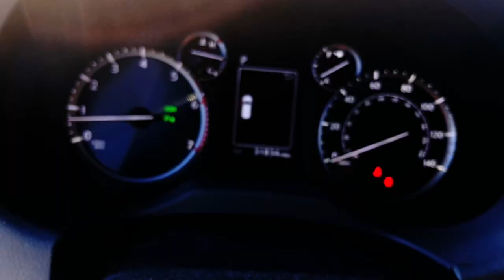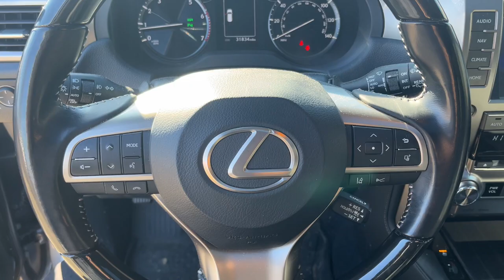2020 Lexus GX Lexington, Wyandotte, Colby, Becknerville, Clintonville, KY X32167A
Nebula Gray Pearl Used 2020 Lexus GX GX 460 Premium available in Lexington, KY at Lexus of Lexington. Servicing the Lexington, Wyandotte, Colby, Becknerville, Clintonville, KY area.

1264 E New Circle Road

PRICED TO MOVE $900 below J.D. Power Retail! L/ Certified CARFAX 1-Owner LOW MILES - 31834! Heated Seats 3rd Row Seat Sunroof Navigation Back-Up Camera Alloy Wheels 4x4 ACCESSORY PACKAGE PREMIUM PACKAGE CLICK NOW! OPTION PACKAGES: PREMIUM PACKAGE Ventilated Front Seats Windshield Deicer LED Front Fog & Driving Lamp Dual Front & Rear Auto Air Conditioner Front & Rear Heated Seats Safety Connect BUY WITH CONFIDENCE: 161-Point Inspection and Reconditioning 2-Year/20k-Mile Complimentary Scheduled Maintenance (up to 4 Services) from date of purchase $0 deductible for warranty repairs Roadside assistance and trip interruption services are included during the warranty period Complimentary loaner car provided Balance of New Car Warranty plus 2 years/unlimited mile Warranty SERVICE COMPLETED: Service Work completed on this Lexus GX 460 included: Complete Multi-Point Inspection Oil & Filter Change by a Factory Trained Technician Battery Voltage Test Tires Inspected Brake Inspection Emissions System Check Professional Detailed Inside and Out Function Test all Lights Check the Complete Exhaust System Cooling System Inspection Transmission Fluid Inspection Differential Fluid Inspection Function Test all Options & Accessories. BUY FROM AN AWARD WINNING DEALER: We here at Lexus of Lexington have made it our mission to provide a first class car-shopping experience to our valued customers throughout Lexington Frankfort KY Georgetown KY and Richmond KY. With our vast selection of new and used cars youll have the chance to browse our current inventory in a comfortable stress-free shopping environment. Visit us to take a test drive learn more about financing or service your car and we can assure that youll always be well taken care of! Pricing analysis performed on 3/14/2023. Horsepower calculations based on trim engine configuration. Please confirm the accuracy of the included equipment by calling us prior to purchase.